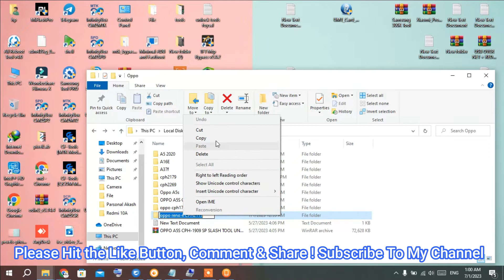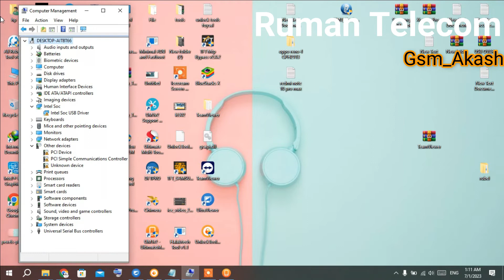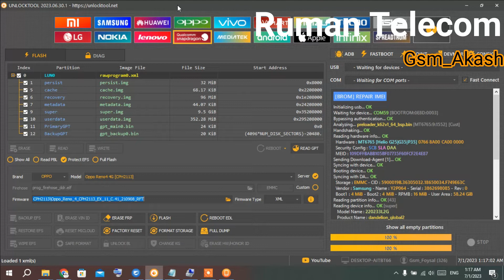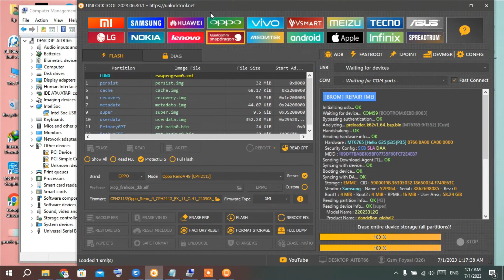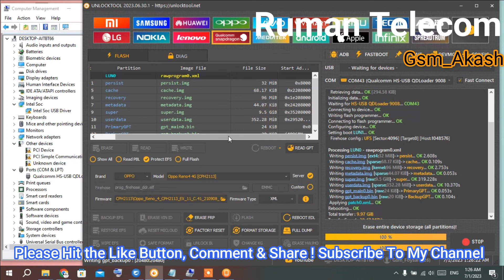How To Fix Oppo Reno 4 Hang Logo | Cph2113 Flash File Free | Flashing UnlockTool Gsm_Akash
Is your Oppo Reno 4 stuck on the logo screen? Don’t worry, we've got you covered! In this video, we'll show you step-by-step how to fix the stock on hang logo issue on your Oppo Reno 4. You'll learn how to download and use the Oppo Reno 4 CPH2113 flash file for free. With the help of the UnlockTool by Ruman Telecom, you'll be able to flash your device and get it working smoothly again.

What you'll learn:

How to identify the stock on hang logo issue
Steps to download the Oppo Reno 4 CPH2113 flash file for free
Detailed flashing process using the UnlockTool
Tips to prevent future occurrences

If you have any questions, drop them in the comments below, and we'll be happy to assist you!